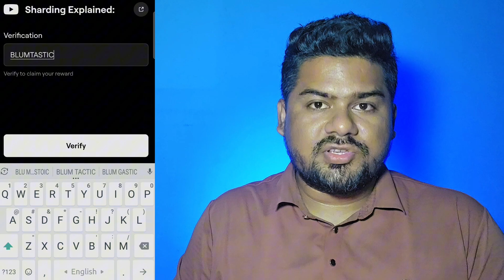Sharding Explained: Blum Code | Blum Video Code Sharding Explainned | Shardinh Explained Code Blum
Sharding Explained: The Secret to Faster
Blockchains | Blum Academy

sharding explained what is sharding?
blum new video code
forks explained
today blum video code
blum verification code
blum youtube video code today
blum sharding video code tdoay
blum sharding explained code today 17 october
17 october blum video code sharding explained
sharding explained blum verify code blum video
blum academy video code new
blum academy code task
blum academy 17 october code
blum academy verification code 17 october